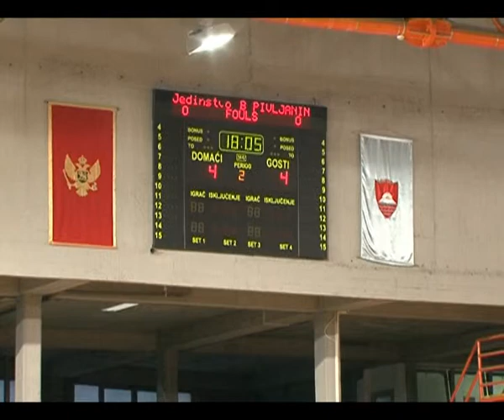TV SUN MN, SPORTSKI PRENOS BIJELO POLJE 24 04 2012 PART 5